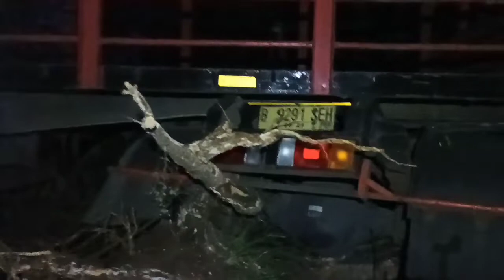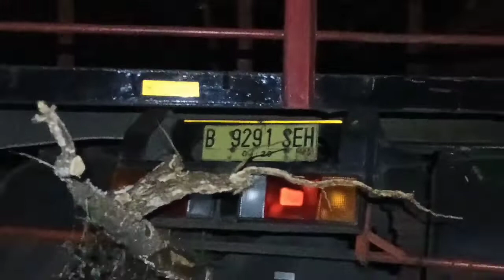L4K4 LANTAS KARAMBOL JALAN LINGKAR SALATIGA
Kecelakaan KARAMBOL 3 mobil